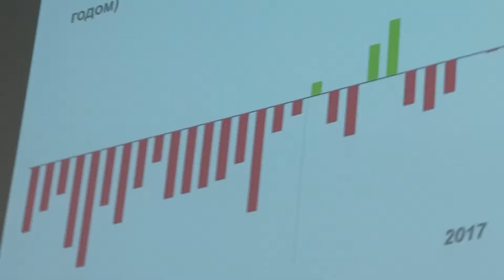Магнусна встрече с лидерами Украины. Австралия, Сидней 2019